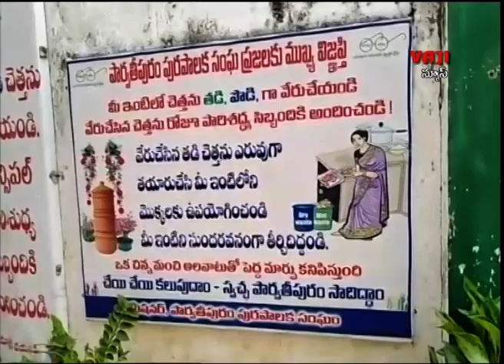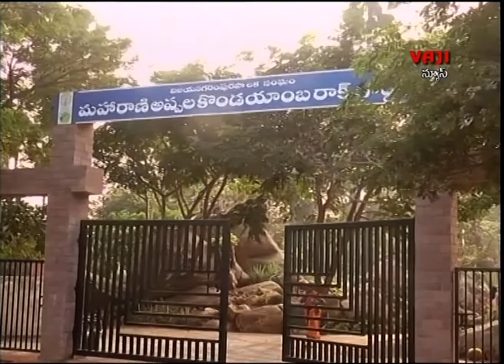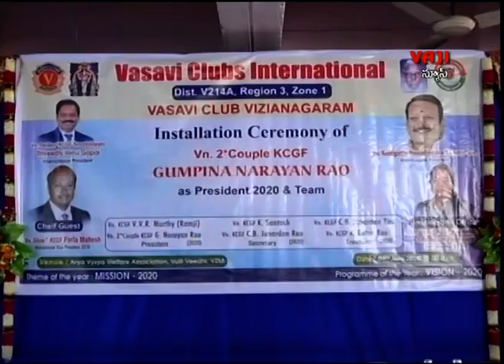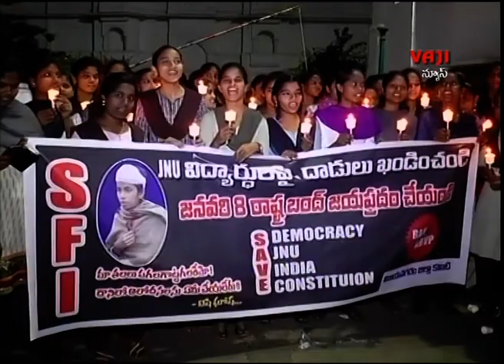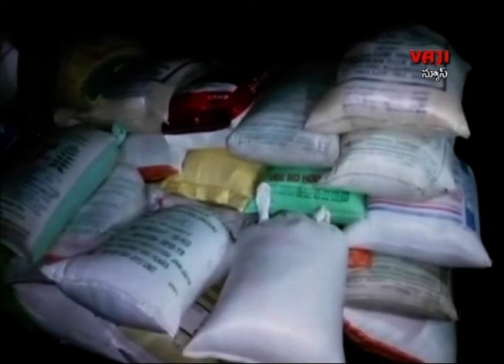vaji news vzm 7.1.2020